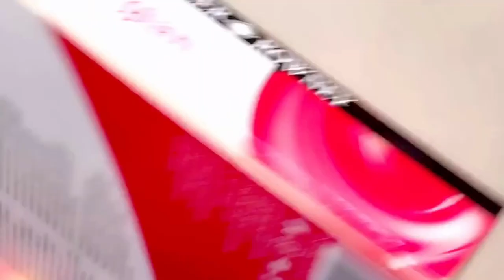Artworx Art Supplies Daler Rowney Georgian Oil Paint Set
Artworx Art Supplies Daler Rowney Georgian Oil Paint Set - Excellent for beginners - Entry-level studio oil paints - Set of 10 Georgian oils - Each tube contains 38ml of oil paint - Great mixing colour palette - Available in opaque, semi-opaque and transparent - Exceptionally permanent (3*) and brilliant colours - Smooth and buttery consistency - Colours are intermixable and consistent from wet to dry - Made in England